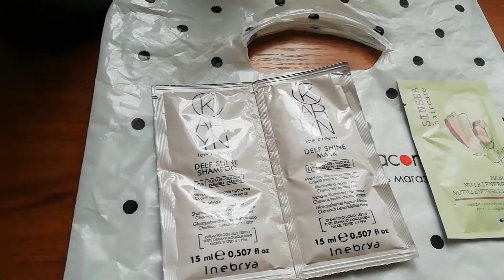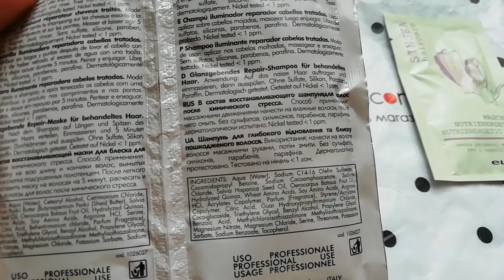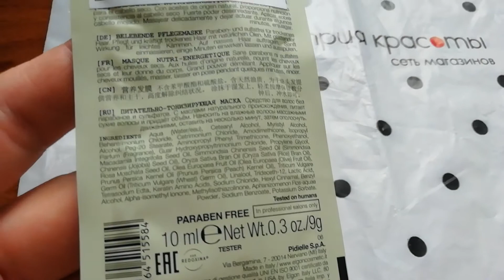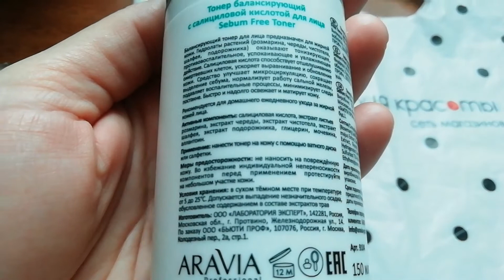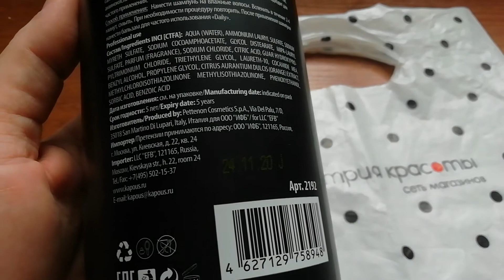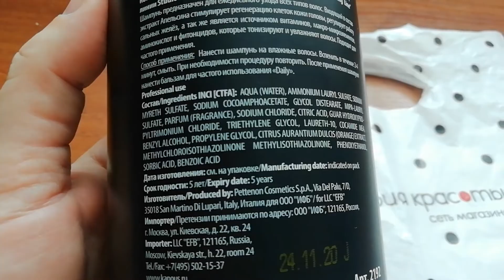Что мы взяли в Индустрии красоты за сертификат?💌🛍️Подарки на 8 Марта.❣️🌹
ИМЯ:Юлия Лапина
Город:Таганрог
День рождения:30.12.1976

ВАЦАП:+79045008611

Карта СБЕРБАНКА для помощи каналу: 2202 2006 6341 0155